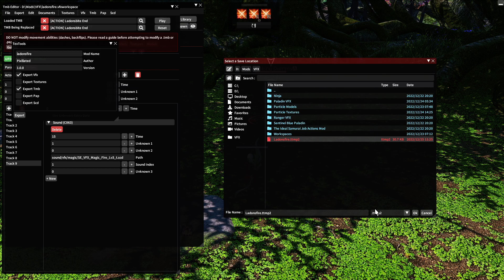FFXIV VFX Editor: Adding Sound to VFX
How to add extra sound(s) to a VFX